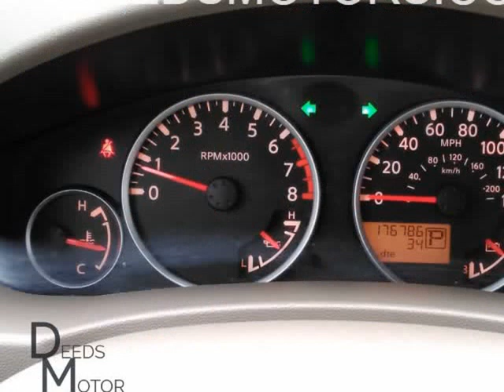2014 NISSAN FRONTIER S (SAN SABA, Texas)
205 S HIGH ST
SAN SABA